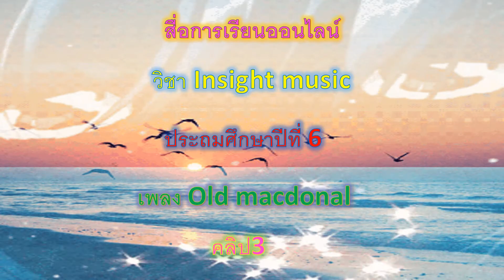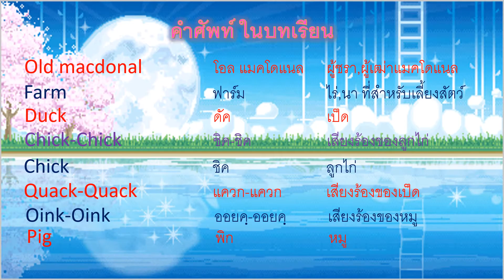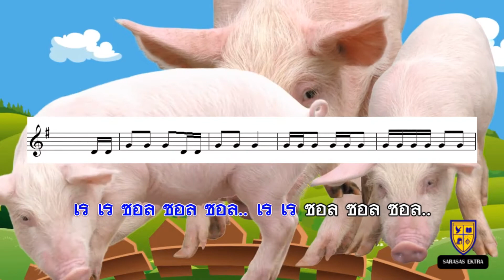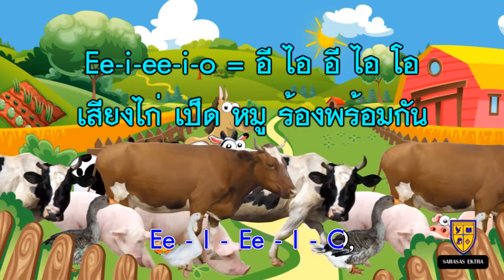คำศัพท์ old macdonal